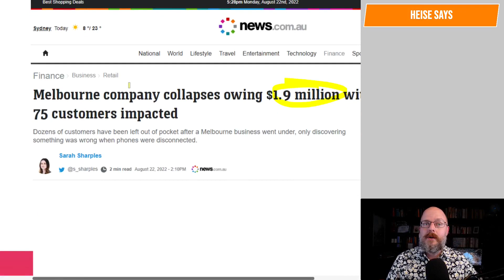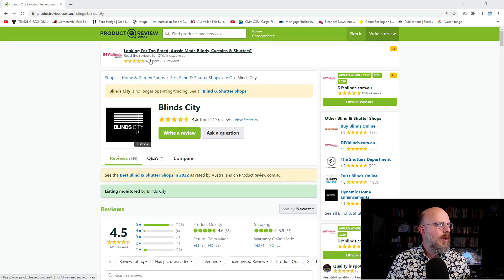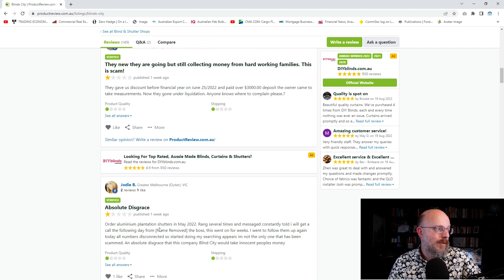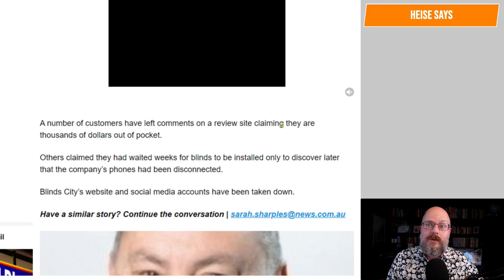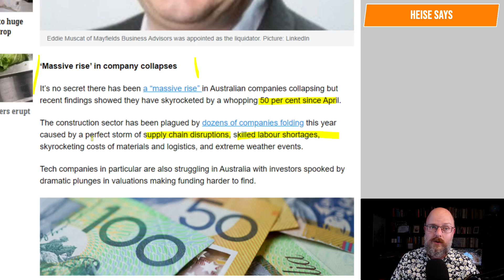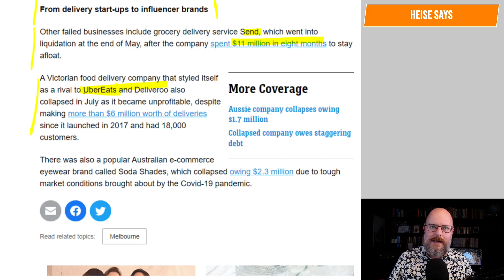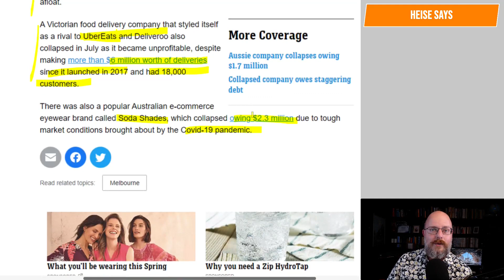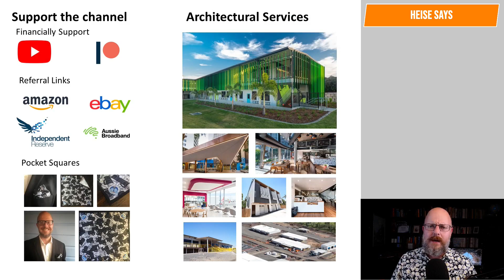Blinds City Collapses Owing $1.9 Million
Why Buildings Stand Up
Why Buildings Fall Down Why Structures Fail
Great Streets
A Pattern Language

Heise Architecture
Our Architectural Practice.